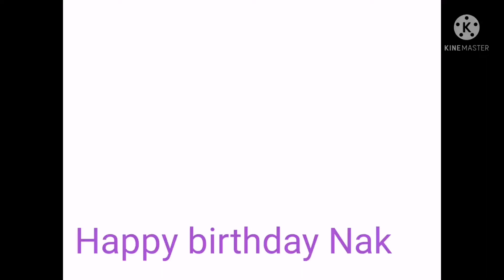14tH BIRTHDAY OF MY SON🎂 PHOTO SHOOT @MARA MIXVLOG TAIWAN